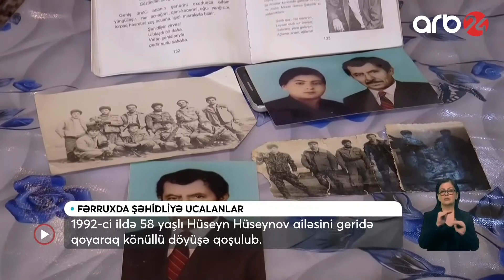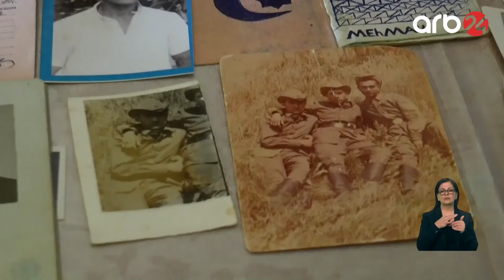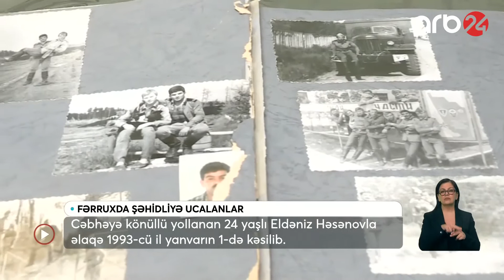Fərruxda şəhidliyə ucalanlar: Gəncədə 4 ailə intizara son qoyulacağına ümid edir – Xəbərlər